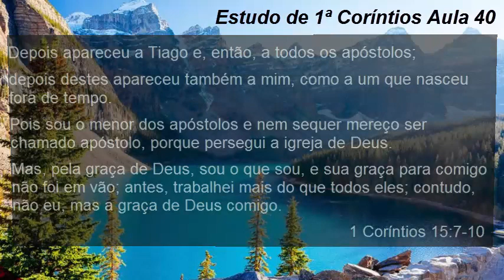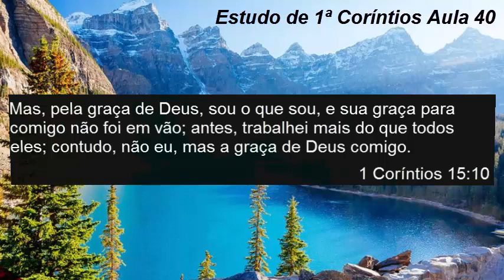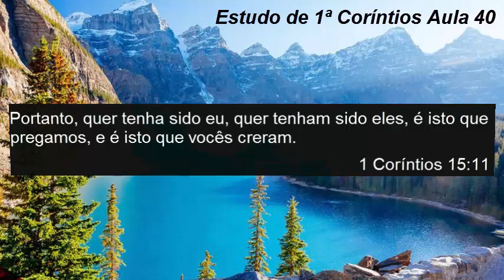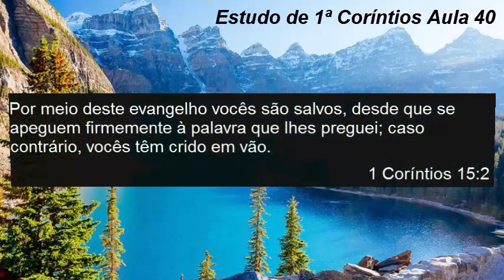Estudo de 1ª Coríntios Aula 40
Série Versículo Por Versículo do Estudo de 1ª Coríntios
Para baixar as apostilas do curso visite: